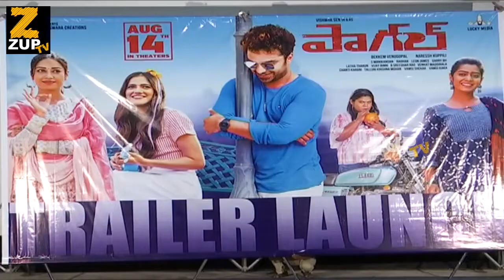Pagal Press Meet | Mass ka Das Vishwak Sen | Nivetha Pethuraj, Simran Chowdary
Watch Pagal Press Meet | Mass ka Das Vishwak Sen | Nivetha Pethuraj, Simran Chowdary.